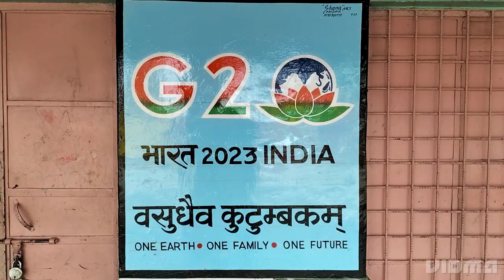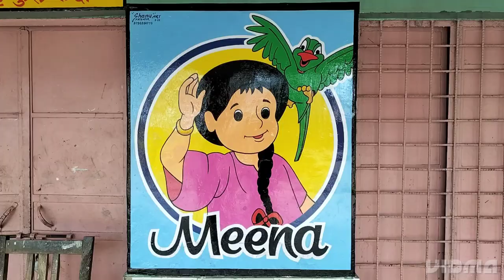Shanu cartoon artist Fatehpur